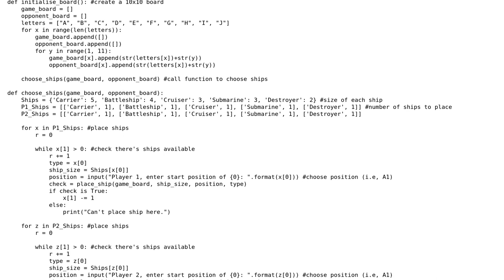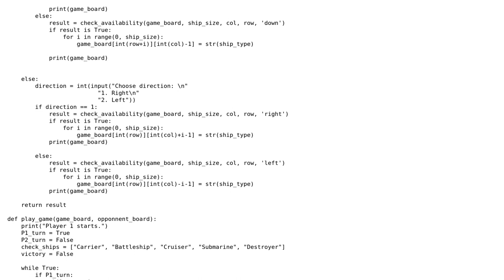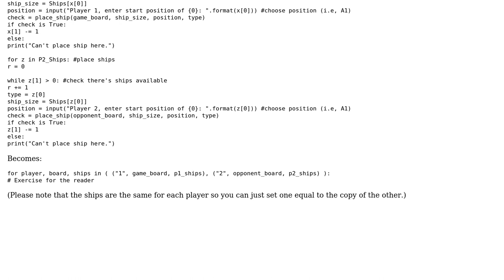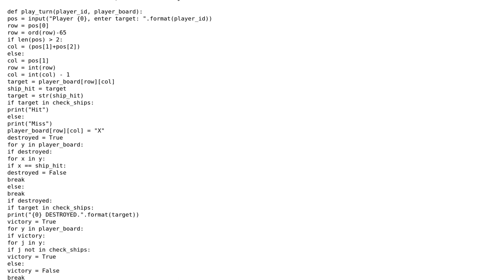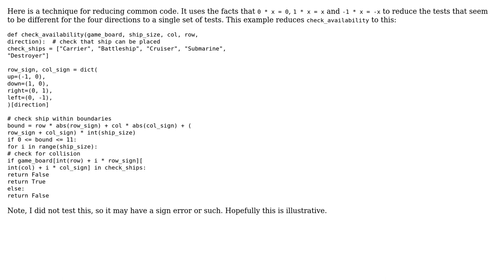Code Review: Python Battleship Game (3 Solutions!!)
Code Review: Python Battleship Game

With thanks & praise to God, and with thanks to the many people who have made this project possible! | Content (except music & images) licensed under CC BY-SA | Music | Images & others | With thanks to user Stephen Rauch user Perplexityy user J. Piquard user Jamal user Caridorc and the Stack Exchange Network Trademarks are property of their respective owners. You are responsible for your own actions.